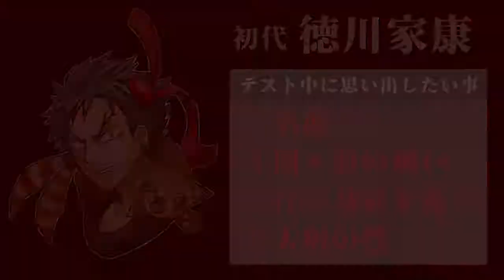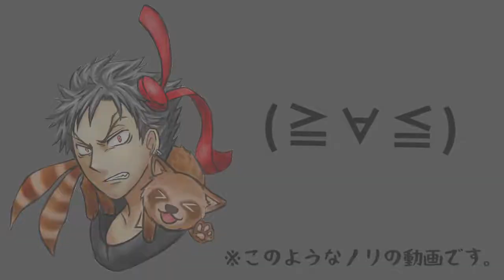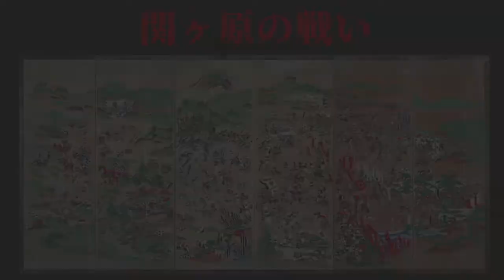【初代将軍】徳川家康をテスト中に思い出せるようにする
0:15　～　今回の絵
0:58　～　名前
1:59　～　関ヶ原の戦い・石田三成
3:02　～　江戸幕府を開く
3:44　～　大坂の役

他の動画(暗記・解説)

２～３週間に１本は投稿していきたいと思っています。
忘れても思い出せるようにしたい、というそこのアナタ。

反復して覚える時間がない学生・社会人のために、
「忘れても思い出せる方法」を研究中。
私が実際に使っていた方法を、皆さんにもお伝えします。

教科書の内容を全て思い出せるように試行錯誤して
センター試験で100点をとった者が、
皆さんと共に奮闘します！

【使用画像】
▶ フリー素材集 いらすとや

【使用楽曲】
▶ フリーBGM・音楽素材 MusMus